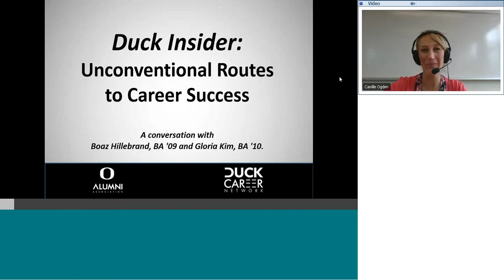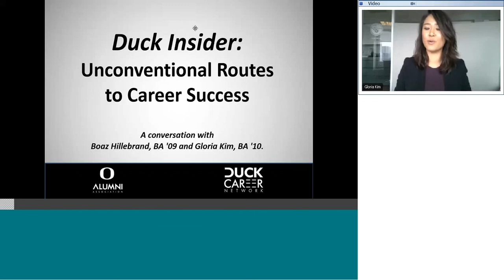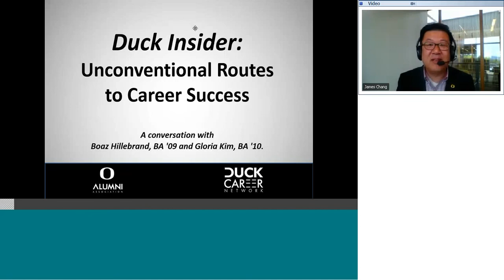Duck Insider: Unconventional Routes to Career Success